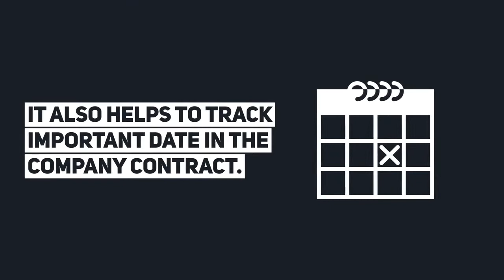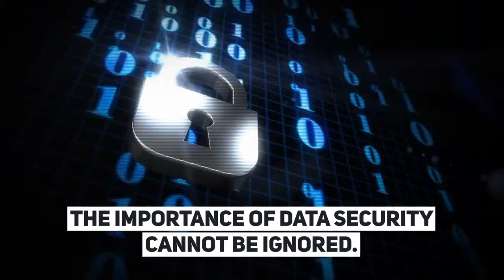Electronic Contract Management | CONSYSA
CONSYSA Construction Systems of America has a top construction project management software to manage your projects, free for life.

Electronic contract management refers to set of data system that helps to keep and manage all contracts of the organization and any information documents that are contract related. The purpose of track a contract life cycle starting from the contract creation and negotiation to electronic signature. Electronic contract management is responsible for providing information on the state and progress of a contract so that business operation are managed efficiently and effectively while also maintaining risk at its lowest to obtain a better result .